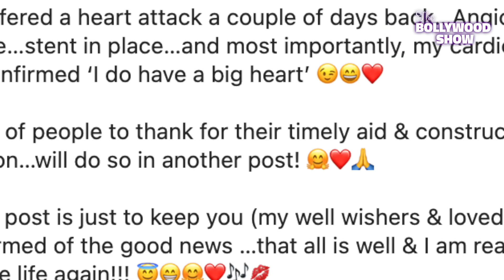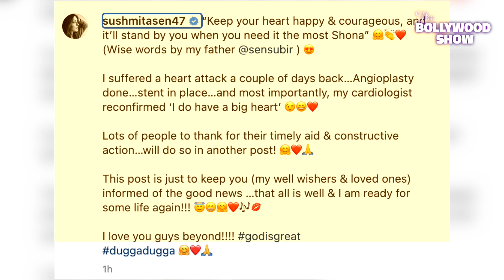Sushmita Sen को आया Heart Attack, एक्ट्रेस ने Social Media पर खुद दी जानकारी|Sushmita Sen NEWS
1.पूर्व मिस यूनिवर्स और एक्ट्रेस सुष्मिता सेन ने सोशल मीडिया पर एक पोस्ट कर फैंस को शॉक दिया है...दरअसल सुष्मिता सेन ने अपने इंस्टाग्राम अकाउंट पर पोस्ट कर जानकारी दी है कि...उन्हें दो दिन पहले हार्ट अटैक आया था...